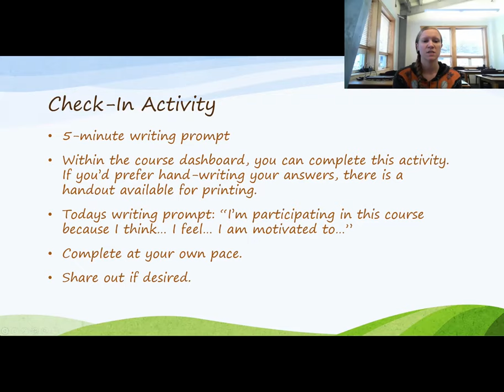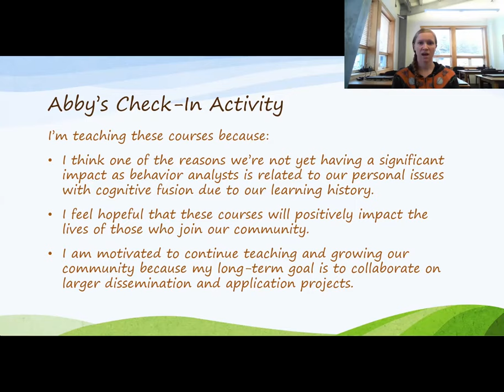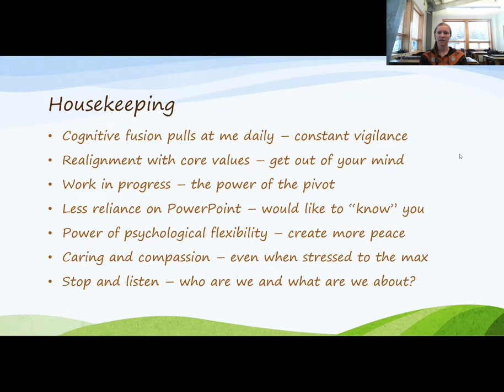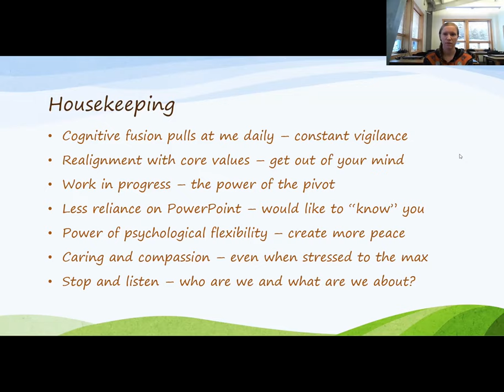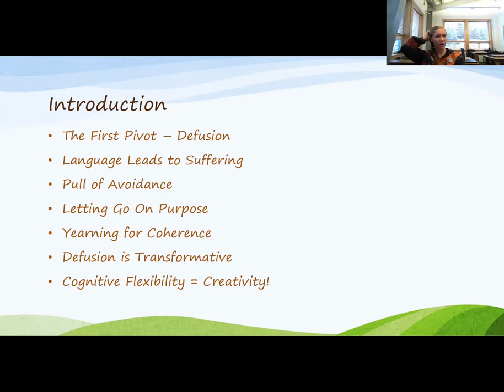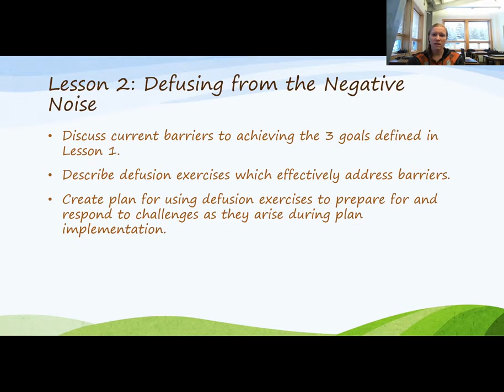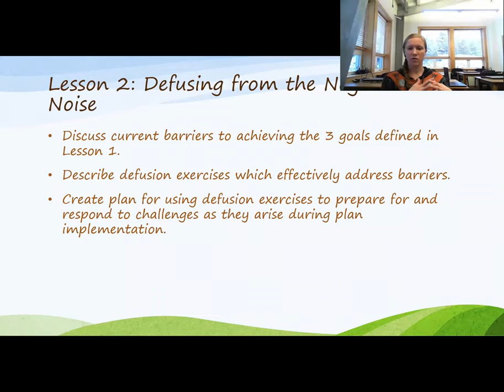Lesson 2 Defusing from the Negative - Introduction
In this lesson, you will learn about the first pivot, described by Steven C. Hayes in his book A Liberated Mind (ALM), called “Defusion” and specific exercises aimed at improving challenges in this area. Additionally, you will learn about the first two behavioral “flips” defined by Coyte Cooper in his book Flip the Script (FTS).

The three objectives of this lesson are to (1) discuss the barriers you’re currently experiencing related to attaining your personal goals, (2) describe a variety of defusion exercises used to address barriers, and (3) create a personal plan for using defusion exercises in your personal life.

Course 1 - Taking Effective Action to Improve Your Own Life